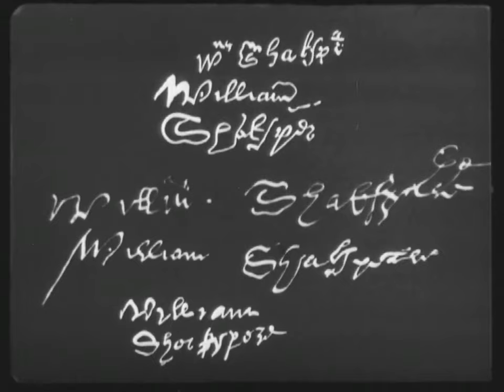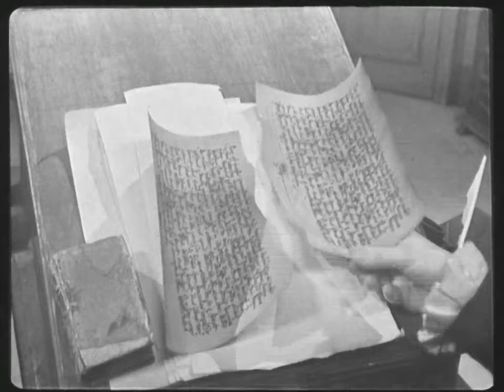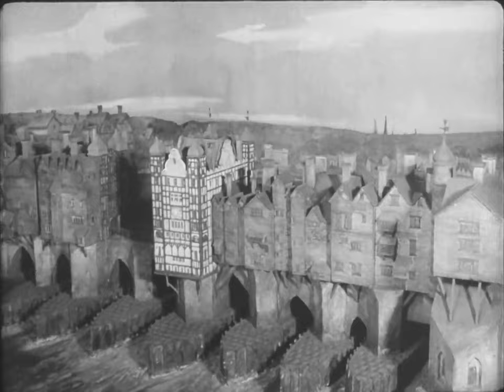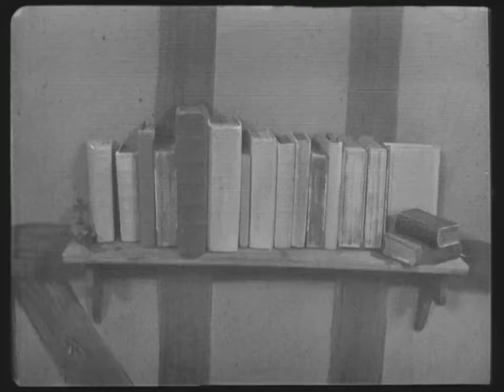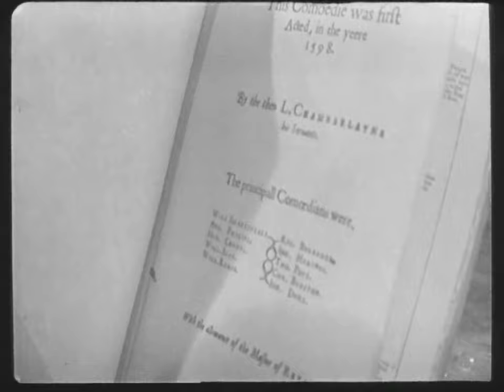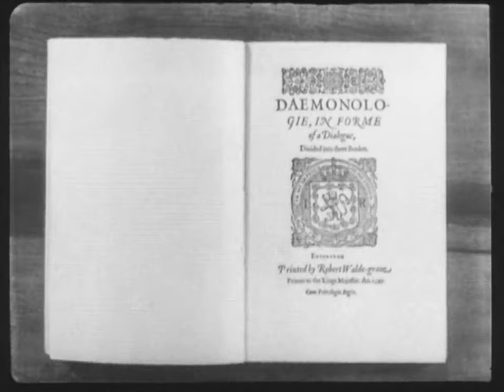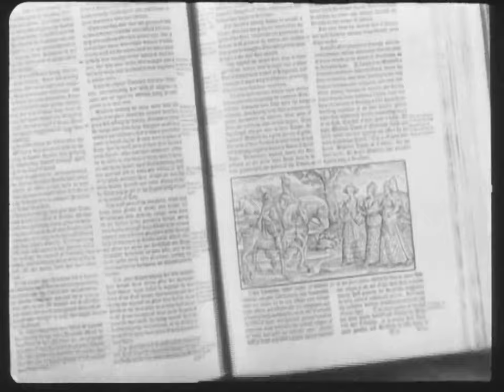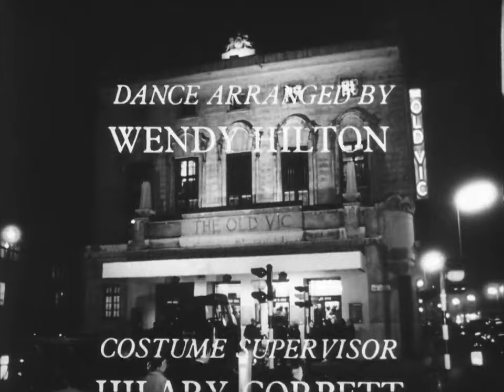The Man Shakespeare (1964) | BBC Documentary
A dramatised documentary on Shakespeare’s life, based on known facts and widely accepted beliefs. A contribution to the quatercentenary celebrations of the birth of William Shakespeare.

Designed and produced by Hal Burton.
Cast: David Bedard, John Bromley, Susanne Burden, John Carlin, Julian Colvin, Martin Cookson, Charles Eley, Peter Forest, Eric Francis, Ian Frost, Winifred Hill, John Howard, Derek Johns, Molly Kenny, Ken Lawrence, Hugh Lund Lilian Padmore, Leslie Pitt, Gareth Robinson, Elizabeth Wade, Bill Wiesener, Philip Yardley.